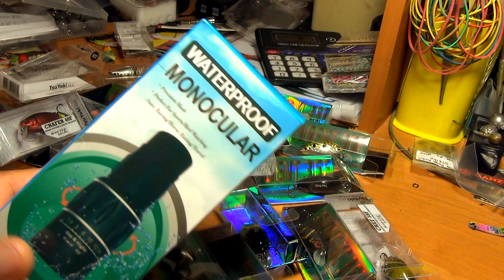Обзор рабочих воблеров кренков «Cranks» от TsuYoki. Для тех кто любит рыбалку